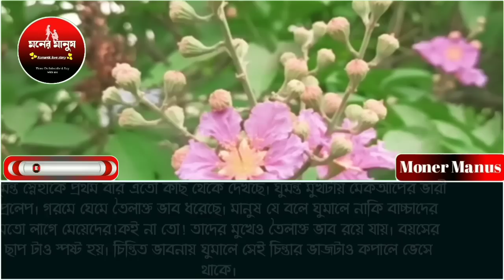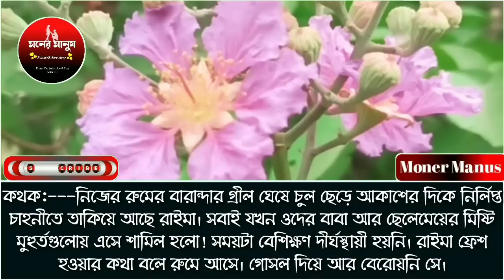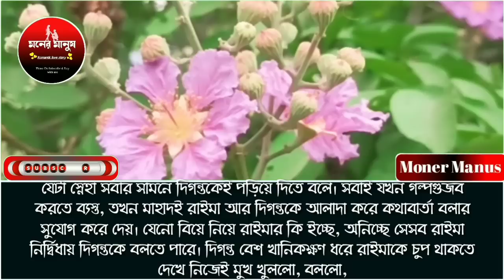বোনের ননদ যখন এক্স গার্লফ্রেন্ড পর্ব-১৫//রোমান্টিক লাভ স্টোরি//ashik sunalika and tursha